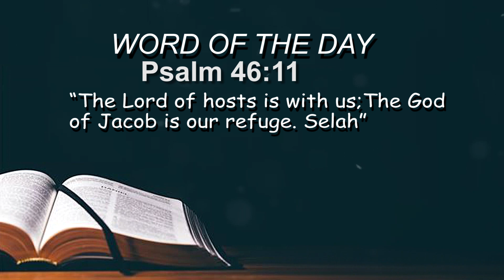The Lord is our Refuge! -9/3/2021